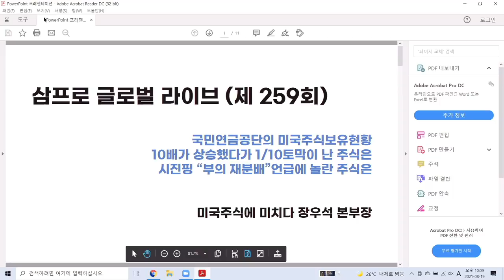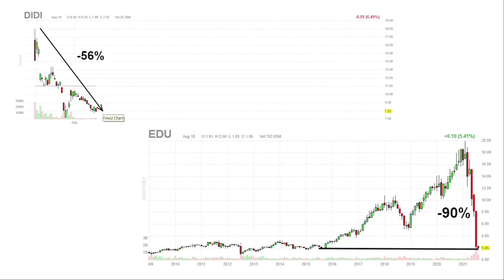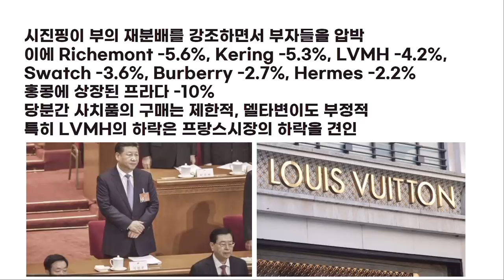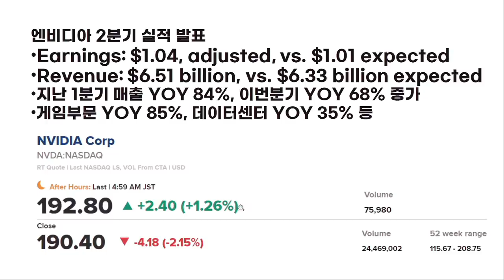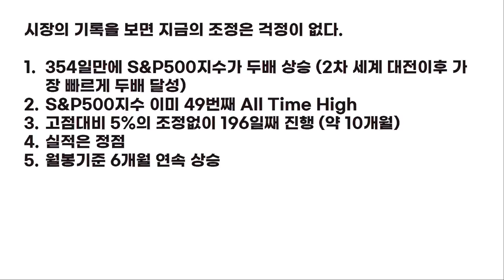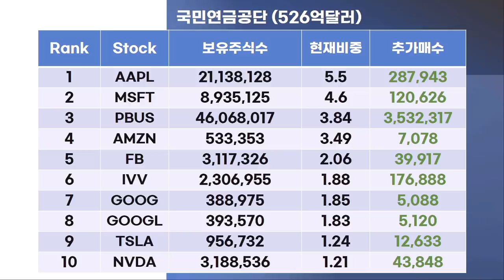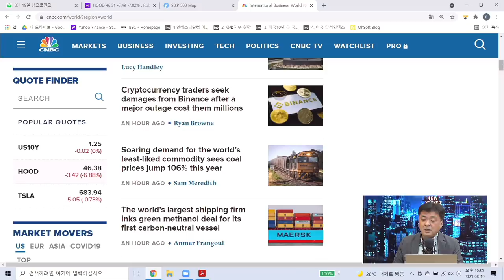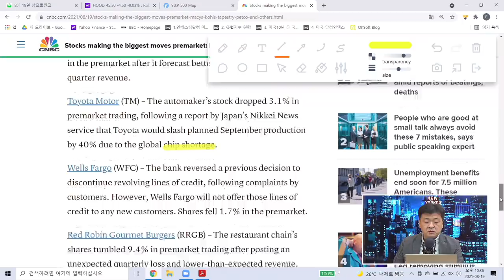[글로벌 개장시황] 10배 상승했다가 10/1토막 난 주식은? f. 미국주식에 미치다 장우석 본부장